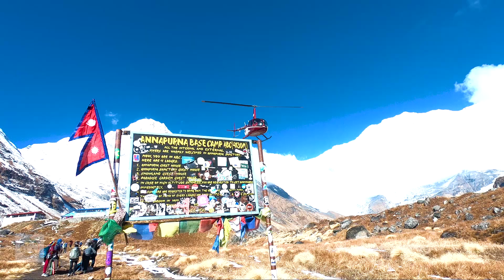Annapurna Base Camp (ABC) | The Most Popular Trek in Nepal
Watch full Vlog on our official youtube channel link is given in description

Annapurna base camp trek is an amazing walk through diverse landscape and culture complete with rich mountain vistas, terraced fields, quaint Gurung villages and a wide variety of flora and fauna. Mt. Annapurna (8091m) of Nepal is the 10th highest mountain in the world and the journey to its base camp, which is at 4130m/13549ft height, is one of the most popular walks on earth. Moreover, we reach our destination via Mt. Machapuchhre (Fishtail) which is revered by the Nepalese for its unique beauty. Furthermore, thanks to the well groomed itinerary of the Annapurna Base Camp trekking package, it is a popular choice among diverse outdoor enthusiasts, from a solo female traveler to hikers travelling in groups to Nepal.